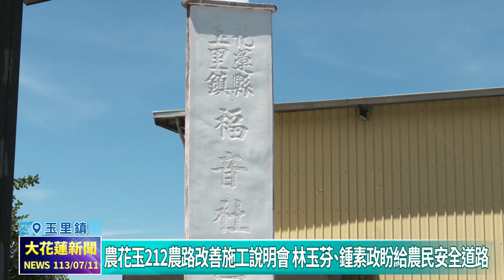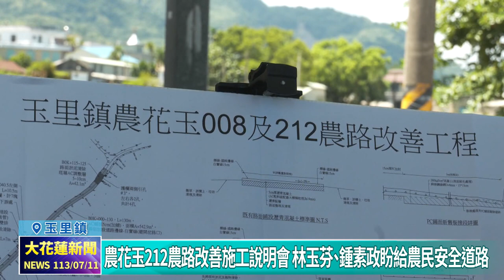20240711 04 農花玉212農路改善施工說明會 林玉芬、鍾素政盼給農民安全道路